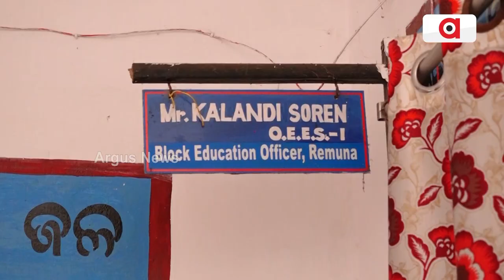This Balasore School's Premises Reflects Odisha Govt's Capability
ଭଙ୍ଗା କୋଠରୀ ଭିତରେ ଭବିଷ୍ୟତ ଗଢ଼ୁଛନ୍ତି କୁନି କୁନି ପିଲା || School Problem || Balasore